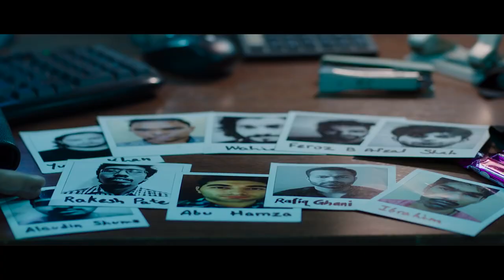Blank Trailer Sunny Deol Karan Kapadia Ishita Dutta Karanvir Sharma Jameel Khan 3rd May